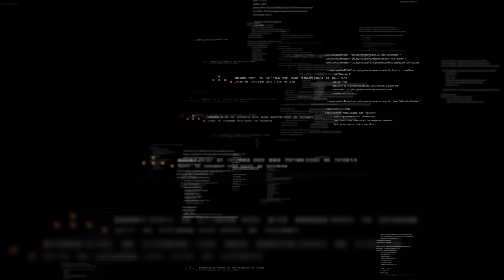【武田邦彦】何か巨大な力が働いたのか・・あの９０分の間に何が起きた？コレを正直に答えなければ、あの組織の再生は無いでしょう・・